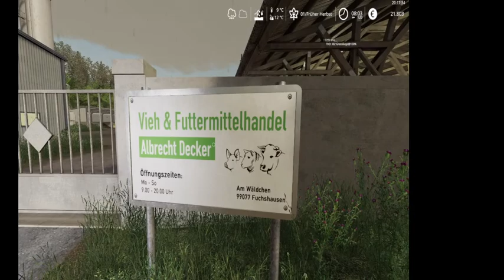Hof Bergemann ein neuer tag